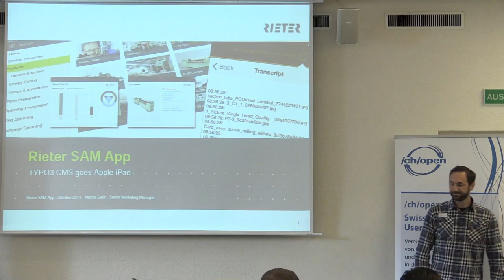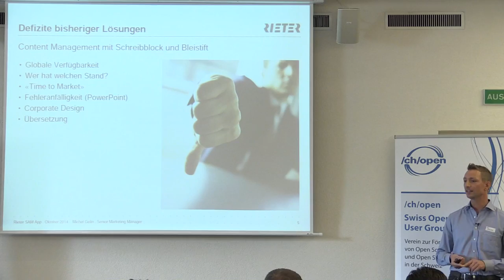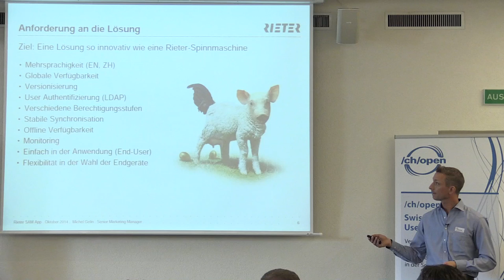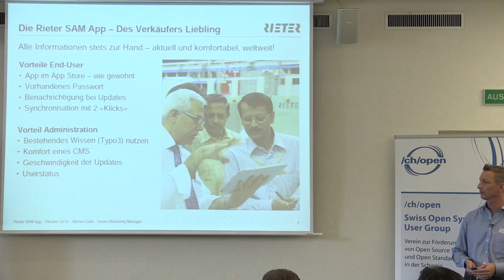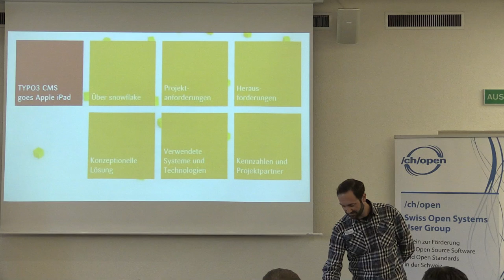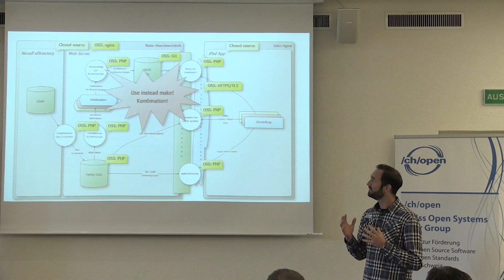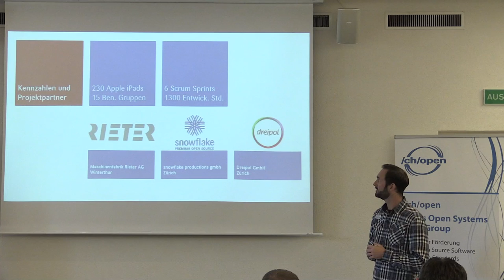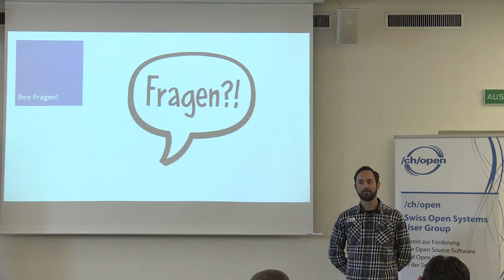Die Rieter Sales App - TYPO3 CMS goes Apple iPad - Michel Gelin & Adrian Christen